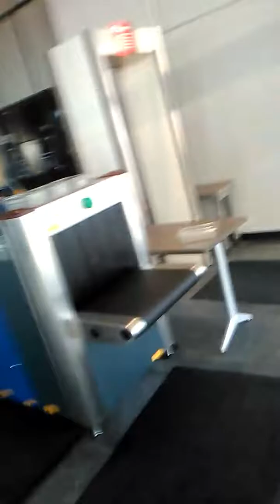Macomb County Prosecutor Eric Smith Nov 3 17